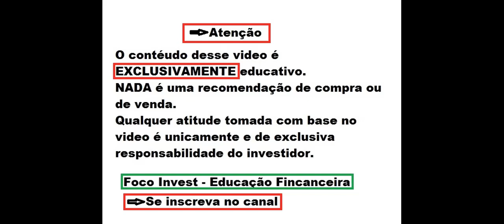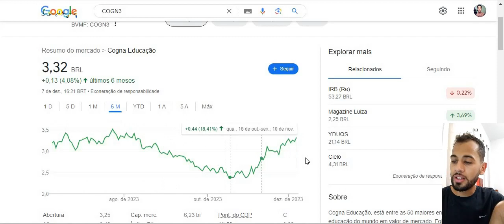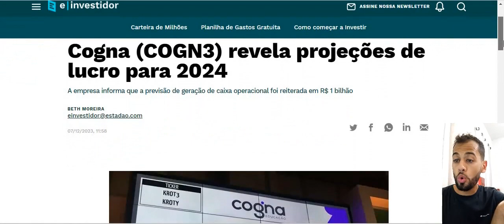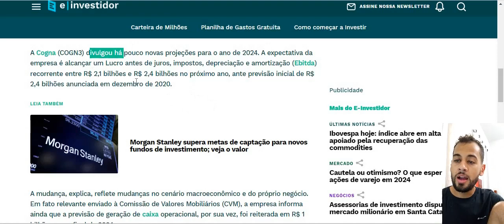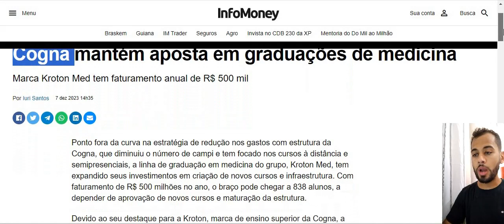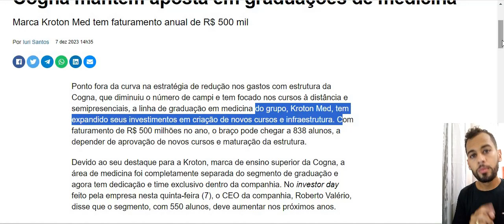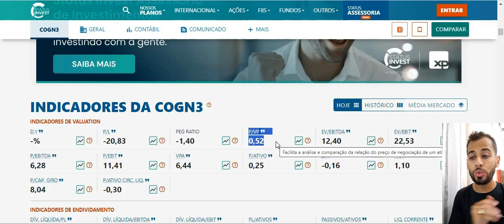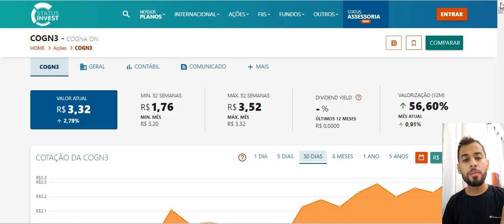COGN3 ESTRATÉGIA PARA LUCRAR ! AGORA VAI ! COGNA APOSTA NA MEDICINA E MAIS !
Quer saber mais me conte nos comentários.
Ficou duvidas ?